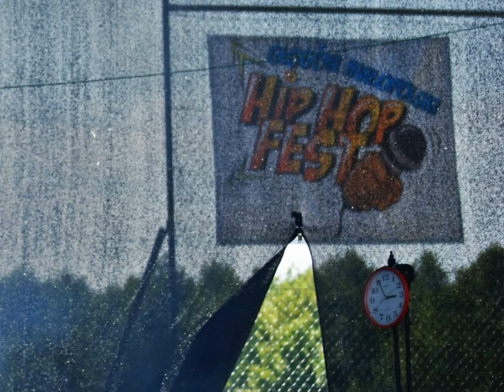Koncert charytatywny Głogów Małopolski - 7 lipiec 2012- foto i videorelacja.wmv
Koncert charytatywny w Głogowie Małopolskim Hip Hop Fest ll "Muzyka przeciw wykluczeniom"

Na scenie pojawili się:

 JAMAL Soundsystem
ELDO
MiUOSH
TALLIB
BAS TAJPAN
ZEUS
VIXEN
TE-TRIS
Eskaubei & Dj Zoltan
Zdani Tylko Na Siebie
Pod wpływem / Skandal
BCZ
Wielki Format

Niestety chwilami zagalopowałyśmy się i nie uwieczniłyśmy wszystkich wokalistów. Jeżeli chodzi o koncert to był pełen niesamowitej energii oraz niepowtarzalnych wrażeń, oby więcej takich imprez na podkarpaciu. A dla chłopaków za piękny gest ogromny szacun, no i cóż nic inngo nam nie pozostaje jak bić brawa za inicjatywę oraz podziękować za wytęp :).